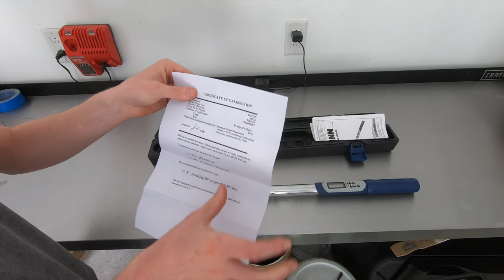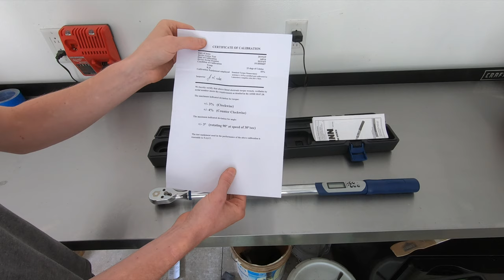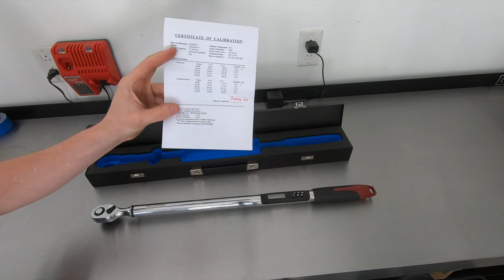Budget Digital Torque Wrench Comparison (Quinn vs. AcDelco vs. Gearwrench vs. Kobalt)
In this video I review and test 4 different budget minded digital torque wrenches. For this comparison I used the Harbor Freight Quinn 1/2" electronic torque wrench model # 61946, the Kobalt 1/2" electronic torque wrench from Lowes model # 80720, the Gearwrench 1/2" electronic torque wrench model #85079, and the AcDelco 1/2" electronic torque wrench model # ARM303-4A. I give you the overview for each tool and test each of it's functions.

Here are some links to the tools that I compared in the video: